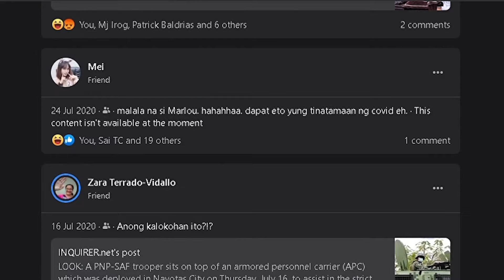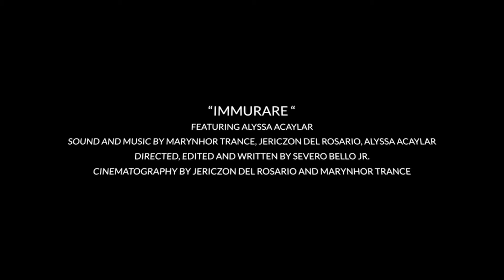IMMURARE WITHIN THE WALL (SHORT FILM)